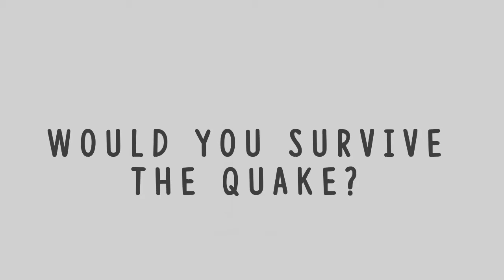Quake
Quake. An interaction experience at The Science Museum.
Created by Sophie Winter, Jade Davis, Ruben Cabral and Jaymie Brown for DAD yr2 brief 'Interactive Design'.